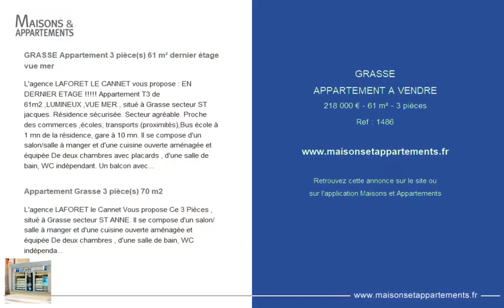GRASSE - APPARTEMENT A VENDRE - 218 000 € - 61 m² - 3 pièce(s)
Référence : 1486

GRASSE Appartement 3 pièce(s) 61 m² dernier étage vue mer

L'agence LAFORET LE CANNET vous propose : EN DERNIER ETAGE ! Appartement T3 de 61m2 ,LUMINEUX ,VUE MER , situé à Grasse secteur ST jacques. Résidence sécurisée. Secteur agréable. Proche des commerces ,écoles, transports (proximités),Bus école à 1 mn de la résidence, gare à 10 mn. Il se compose d'un salon/salle à manger et d'une cuisine ouverte aménagée et équipée De deux chambres avec placards , d'une salle de bain, WC indépendant. Un balcon avec vue mer. Aucun travaux à prévoir, rénové récemment. Un BOX vient compléter ce bien Facilité de stationnement aux alentours de la résidence. Venez le visiter sans tarder ! Copropriété de 9 lots (Pas de procédure en cours). Charges annuelles : 1320.00 euros.

Appartement Grasse 3 pièce(s) 70 m2

L'agence LAFORET le Cannet Vous propose Ce 3 Pièces , situé à Grasse secteur ST ANNE. Il se compose d'un salon/salle à manger et d'une cuisine ouverte aménagée et équipée De deux chambres , d'une salle de bain, WC indépendant. Un balcon avec vue mer. Appartement Lumineux . Aucun travaux à prévoir, rénové récemment. Proche des commerces , transports, écoles. Un BOX vient complété ce bien Facilité de se stationnement aux alentours de la résidence. Venez le visiter sans tarder !

Cette annonce vous est proposée par l'agence LAFORET LE CANNET

|2294810|